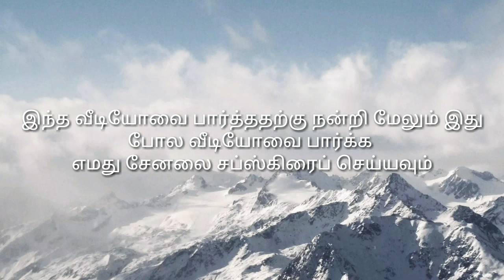தக்காளி சாதம் மிக சுவையாக செய்வது எப்படி | THAKKALI SADAM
நீங்கள் பார்த்து கொண்டு இருப்பது
                       தமிழ் சமயல் கலை

            Click bell button  get update